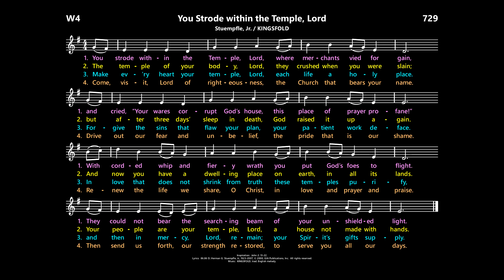You Strode within the Temple, Lord [Stuempfle, Jr. / KINGSFOLD]